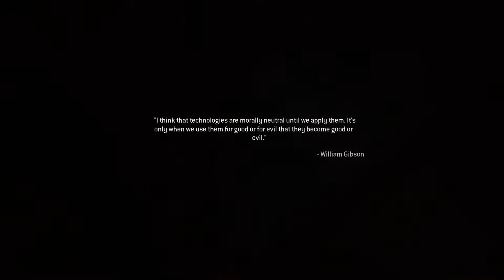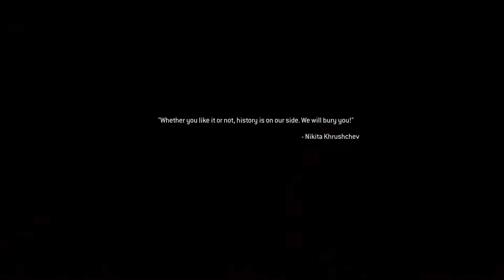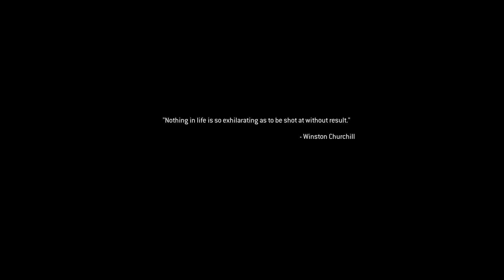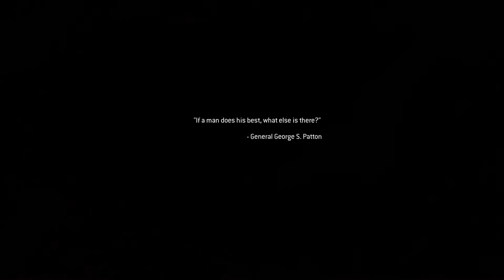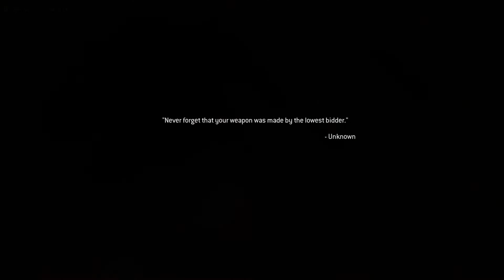COD: Modern Warfare - "No Fighting In The War Room" The Hardest Part (Veteran Difficulty)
Call Of Duty: Modern Warfare Remastered Gameplay